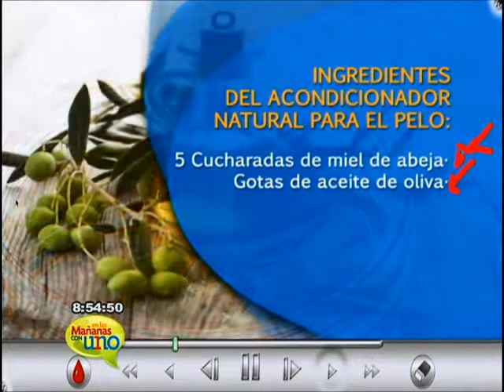Acondicionador natural para el cabello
No todos los tonos de cabello le quedan bien a todas las mujeres pero aquí tenemos algunos tips para elegir el tono que mejor te quede y un acondicionador natural para mantener el cabello siempre sano.